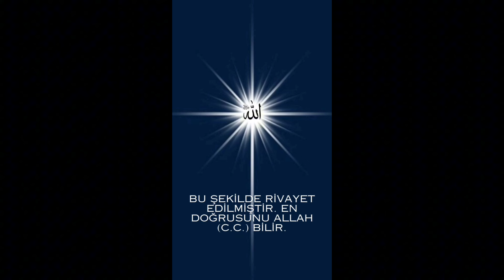EL ĞUNYE 33 - KONU: RAMAZAN AYININ FAZİLETLERİ - ABDULKADİR GEYLANİ HAZRETLERİ - SESLİ KİTAP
Bu Videomuzda;

Gavs-ı Âzâm Seyyid Abdulkadir Geylani (k.s.) hazretlerinin ilminden küçük bir kırıntı sayılabilecek El Ğunye adlı eserinden; ramazan ayının faziletleri, ramazan kelimesi, Kuran-ı Kerim ramazan ayında indi, cennetin her ramazanda yenilenmesi ve süslenmesi, ramazan kelimesinin harfleri, ramazanın ayların efendisi olması detaylı bir şekilde adım adım anlatıldığı bir sesli kitaptır. Kitabın devamı gelecektir. Bu şekilde rivayet edilmiştir. En doğrusunu Allah (c.c.) bilir. İyi seyirler.

EL ĞUNYE 22 - KONU: TEVBENİN ŞEKLİ VE ŞARTLARI, ORUÇ VE ZEKATIN KAZASI, HAC VAZİFESİ VE GÜNAHLAR
EL ĞUNYE 16 - KONU: BİDAT EHLİ ve ALAMETLERİ, ALLAH'A (c.c.) VERİLMESİ CAİZ OLAN ve OLMAYAN SIFATLAR